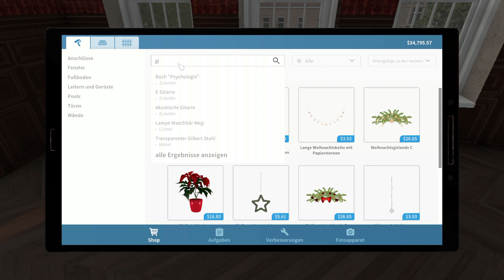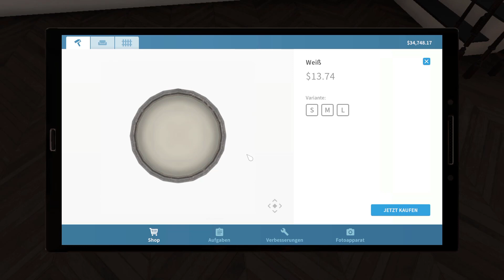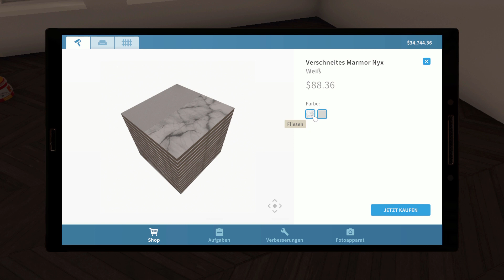House Flipper playthrough mit Luxury DLC #166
House Flipper playthrough mit Luxury DLC